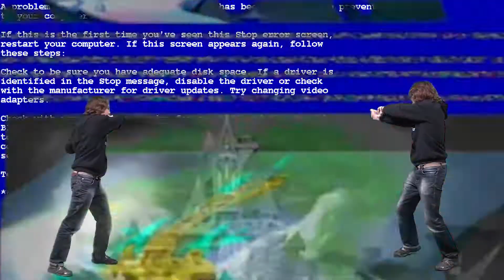Premiers essais d'incrustations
Ma première tentative d'utilisation d'un fond vert. L'incrustation est ignoble, les contours sont dégueulasses et mon pantalon est transparent, mais sinon ça va =D

Ceci est une version censurée parce qu'en fait le mec à la fin n'avait pas précisé qu'il ne voulait pas que la vidéo soit diffusée. Du coup j'ai un peu caché sa tête.